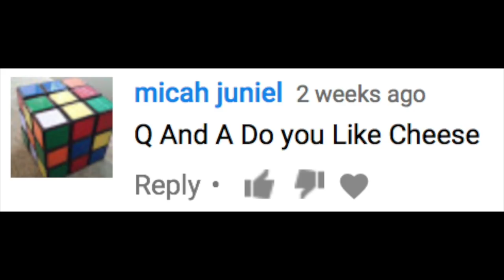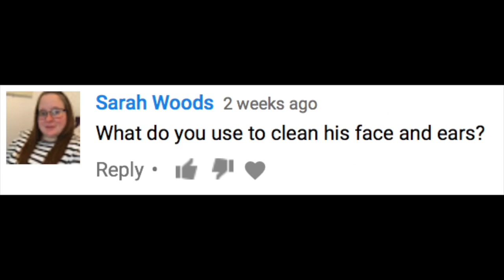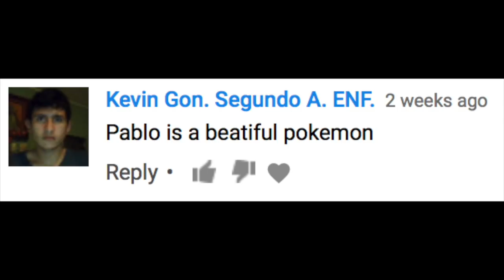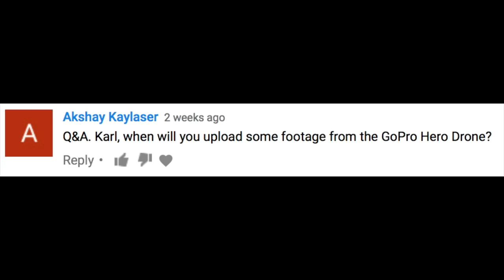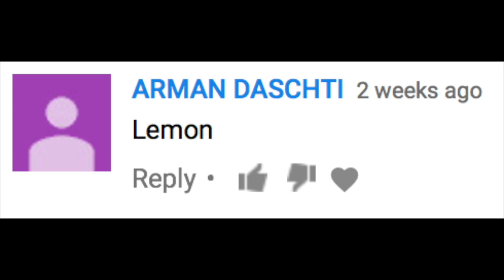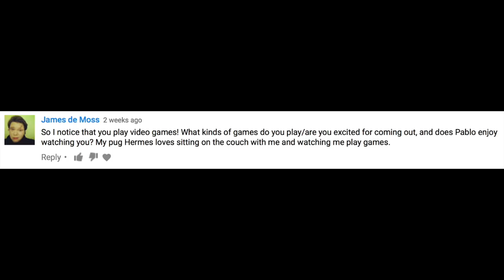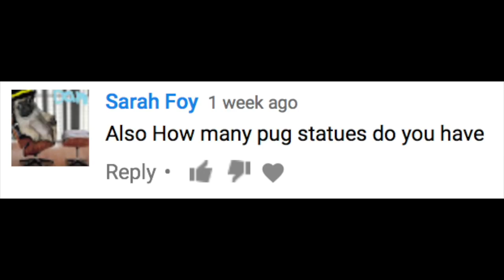Q&A Sunday! | Cleaning Pablo's Face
Don't forget to drop some questions in the comments section down below!

Licence;